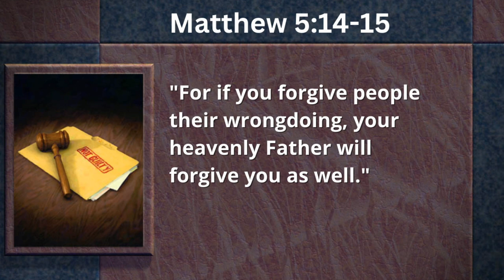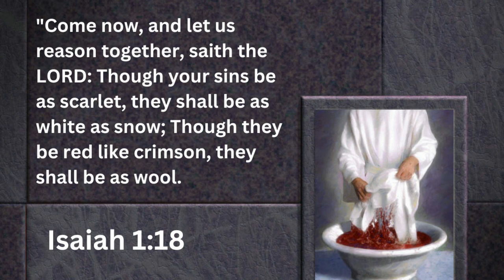7 Things That Can Hinder Your Prayer Life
Are you feeling discouraged in your prayer life? Maybe you feel like you don't have enough time or you don't know how to pray? Check out this video to learn about 7 things that can hinder your prayer life.

In this video, I'm going to share with you 7 things that can hinder your prayer life. From temptation to mental blocks, these are the things that can keep you from progressing in your prayer life. If you're feeling discouraged in your prayer life, then this video is for you!

All scripture passages are quoted from the Holman Christian Standard Bible (HSCB) and King James Version (KJV).

Access more links from Devotional Digest